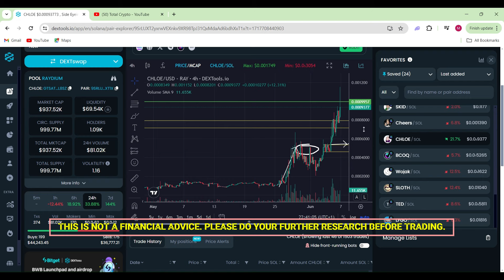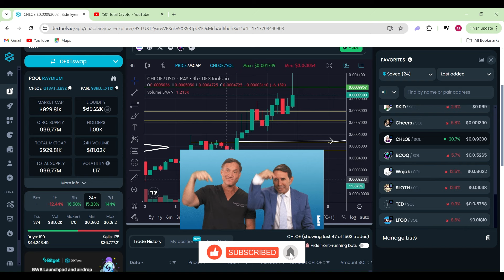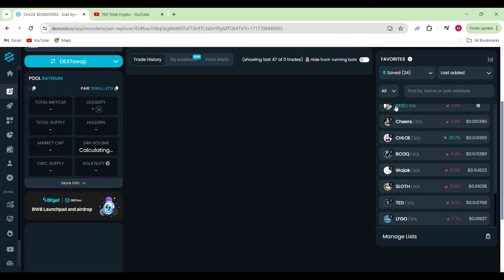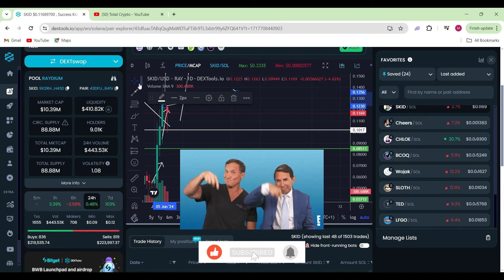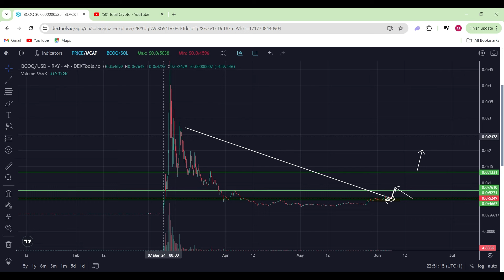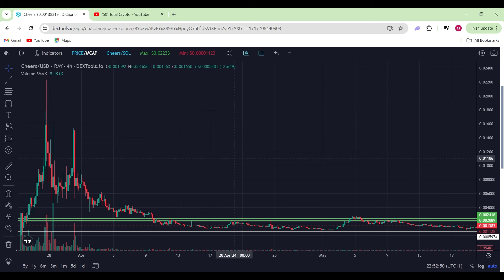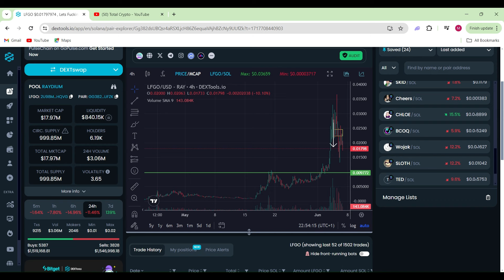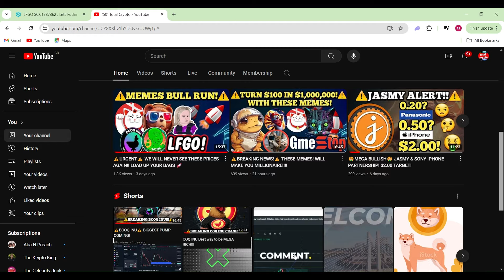EASILY TURN $100 INTO $1MILLION WITH THESE MEMES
MANEKI           0:00-03:32:36

CHLOE            03:32:36-06:39:08

BCOQ INU      06:39:08-09:19:37

WOJAK           09:19:37-11:30:05

TED                 11:34:00-14:14:36

LFGO               14:14:36-15:18:45

stay strong and diamond  hand 💎 ✋️

CONTRACT ADDRESSES ON SOL

Wojak
AytC5pZ2E6GzuPM5K7De76fhxVJBCuucUYLNcHCvhsaf

Skid
9X2RHtKrBzw3SLYe9E88cBd1kz5RfU1f4JTSn4aRH43d

LFGO
2u98MM7DMtVmNG4iAKRNMtynjmkzgD6fXAzB3wVfhQvg

BCOQ INU
coqRkaaKeUygDPhuS3mrmrj6DiHjeQJc2rFbT2YfxWn

CHEERS
7rx8j3xEbQSrJUdrp3x3VxUT6qGPM1KQR6d4UuW8tdwU

TED

B37ZMJ5w6qcGj78fi63C6uCEGF4gsxws1W5NJeHNVSxH

Exchanges